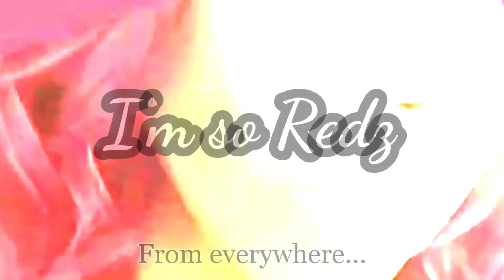iamsobrooklnchallenge iamsoredz Video